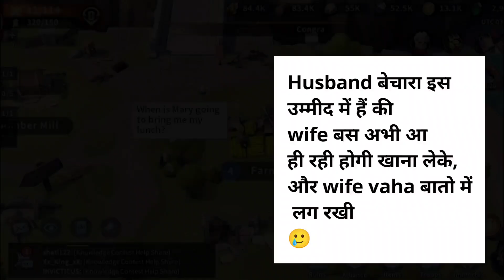My Last Gameplay of Infinity Kingdom and the Reason to Quit | Chapter 4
Conquest - Growth | Infinity Kingdom | Chapter 3 | Walkthrough | Gameplay (Android/ios)
Conquer the city, discover the Infinity! Infinity
Kingdom is a cartoon-style mmo strategy game.
As a resourceful lord, you must defend the
land of Norheim against the evil gnomes while
protecting yourself from other invading players!

Three years ago, the gnomes shattered the
northern line of defense, led their mechanical
army into the fray. Thousands of cities fall and the fate of human kind hangs in the balance.
Now Immortals are gathering under your banner. The greatest ones in history are now ready to lead your fearsome troops into battle!
Lords!
Would you be able to repel enemies and restore peace to this scarred land?

IMMORTALS ASSEMBLE !
There are more than 50 powerful Immortals from various civilizations ready to the aid of humanity.
The Sage Council grants you the supreme right to summon the Immortals at the Hall of immortals via Philosopher's Stone. With their immensely powerful abilities, Immortals will fight for your cause.

EPIC DRAGONS AWAKEN !
7 types of elements dragons dwell in a mysterious dragon cave, and only the bravest warriors could awaken them. Are you excited to claim an epic dragon egg, hatch it and watch the hatchling grow? Raise them well and they will turn into fierce fighters !

Sharpen your strategies, customize your perfect team!

RUINS EXPLORATION !
Reveal pieces of Norheim's history!
A number of Ruins will be scattered across the World Map. Dispatch your scouts to investigate them to gain Stele Shards, which can be used in your territory's Monuments to reveal pieces of Norheim's history.

A boundless of rewards also awaits in your exciting adventure!"
Cᴏɴɴᴇᴄᴛ ᴡɪᴛʜ ᴍᴇ
welcometomyuniverse
Dɪsᴄʟᴀᴍɪᴇʀ
Device  - Oneplus 8T
Editing -  Filmora (android)
Infinity Kingdom Gameplay in hindi
Infinity Kingdom Beginners guide
Infinity Kingdom war